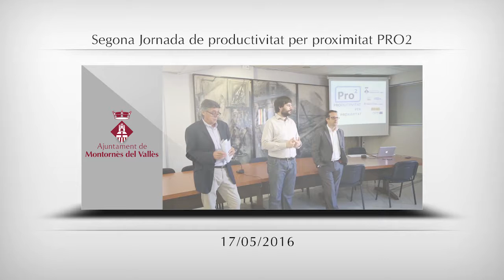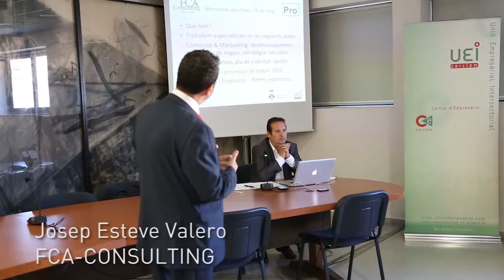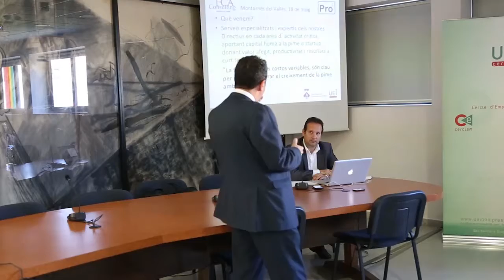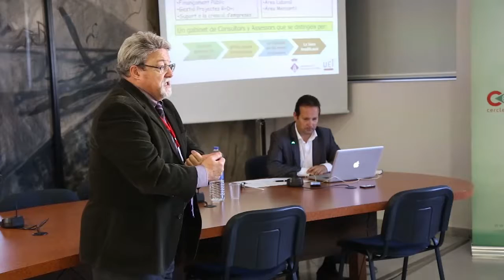Jornada Pro 2 - Ajuntament de Montornes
La Sala d’Actes de la Casa Consistorial va acollir el 18 de maig de 2016 la Segona Jornada productivitat per proximitat organitzada per la Unió Empresarial Intersectorial i l’Ajuntament. Hi van participar una vintena d'empreses representatives del teixit productiu de Montornès i el seu entorn.